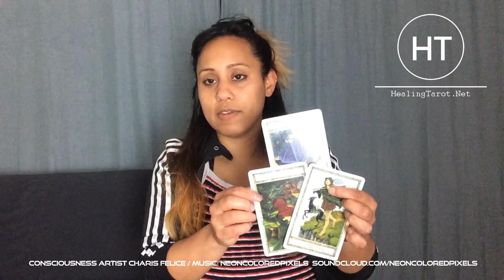AQUARIUS BONUS♒ You Deserve Better! TELLING Ppl To Have Empathy Is Quite A Contradiction (INDICATOR)